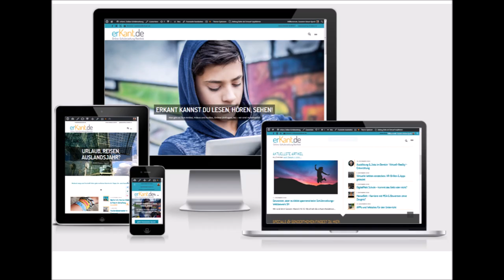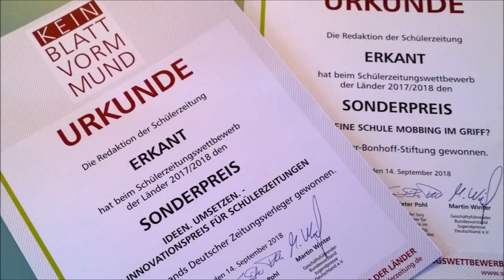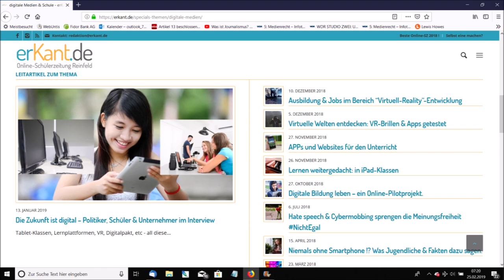erKant.de - unser Online-Schülerzeitungs-Jahr 2018 in Bildern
Jugendpresse "Arbeit" 2018 - unsere Erlebnisse & mehr.

Fotos:
- erkant.de sowie
- 1 Foto von der Axel-Springer-Akademie
- 1 von der Jugendpresse SH/HH vom Jugendpresse-Frühling
- mehrere Fotos von der Jugendpresse Deutschland in Berlin